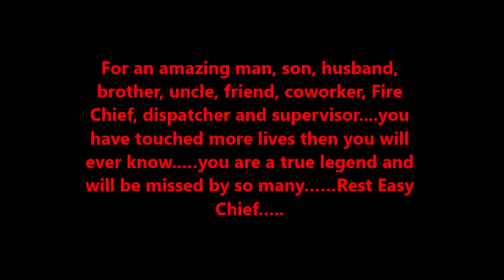Michael Reese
Rest Easy Chief

Photos taken from Facebook